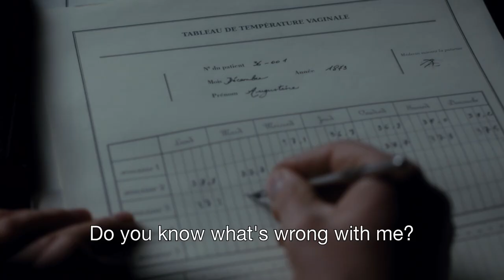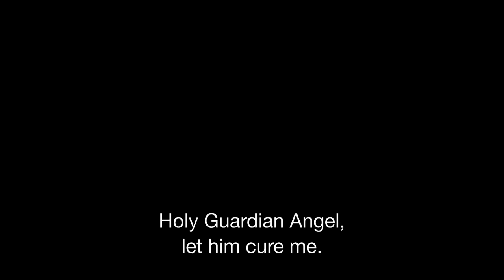Drama - AUGUSTINE - TRAILER | Vincent Lindon, Soko, Chiara Mastroianni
In Belle Epoque Paris, 19-year-old kitchen maid Augustine suffers an inexplicable seizure that leaves her partially paralyzed and is shipped off to an all-female psychiatric hospital specializing in the then-fashionable ailment of "hysteria." Augustine captures the attention of renowned neurologist Dr. Charcot (Vincent Lindon) after she has another attack that appears to give her intense physical pleasure. Intrigued, he begins using her as his principal subject, hypnotizing her in front of his fellow doctors. As Augustine displays her spectacular fits in lecture halls, the lines between doctor and patient become blurred, radically impacting the course of both of their lives. Based on a true story, this darkly sensual romantic drama chronicles one woman's sexual awakening against the backdrop of neo-Victorian psychology and social repression.